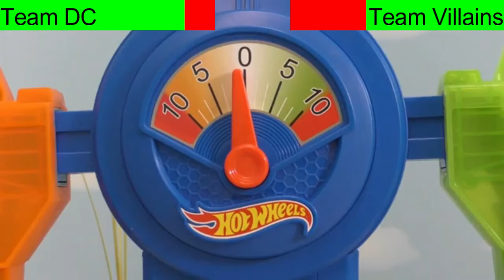Funlings: Balance Breakout 2019 with Healthbars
An EPH edit